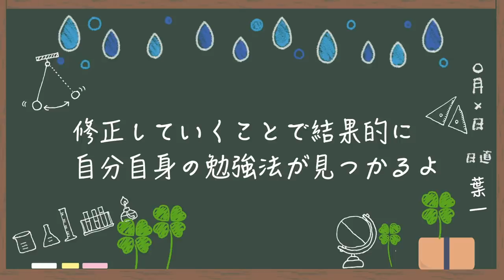【チェック】その勉強法は自分に合ってる？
‹使用音源›
「甘茶の音楽工房」